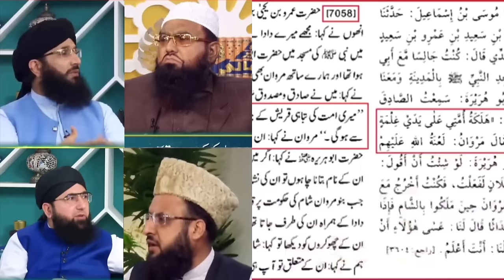Kya Nabi ﷺ Mukhtar e Kul hai? Engineer Ali Mirza vs GTV Ulama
nabi mukhtar kul hai jisko jochahe ata karde
nabi mukhtar e kul hain naat byowais qad
Huzoor Swa  mukhtar kul hai
nabi mukhtar e kul hai
nabi mukhtar kul hai jisko jochahe ata karde status
nabi mukhtar e kul hain naatstatus

nabi mukhtar kul hai jisko jochahe ata karte
kya nabi swa mukhtar hain?
nabi mukhtar kul hai jise jo chaheata kar de
nabi mukhtar e kul hain status

munazra engineer muhammad ali
mirza
mirza vs mufti tariq masood
munazra engineer ali mirza
mirza vs mufti hanif qureshi
munazra engineer
zra engineer muhammad ali
mirza vs hanif qureshi
hassan allahyari munazra
engineer muhammad ali mirza
live munazra engineer
muhammad ali mirza
online munazra engineer
muhammad ali mirza
munazra challenge engineer

munazra mufti hanif qureshi
munazra mufti hanif qureshi suni
with talib ur rehman ahle-hadees
original-1
munazra mufti hanif qureshi vs
engineer muhammad ali
munazra mufti hanif vs engineer
muhammad ali mirza
munazra mufti hanif qureshi and
munazra mufti kaleem hanfi razvi
munazra sunni vs shia mufti hanif
qureshi
munazra mufti sufi kaleem hanfi
razvi

engineer ali mirza vs mufti tariq
masood

engineer exposed
engineer exposed dhruv rathee
engineer exposes lil skies
exposed
engineer reveals exposed dhruy
rathee
engineer explain exposed
engineering expo
engineering exponent bangalore
engineering export promotion
council
exposed engineer mirza

ali mirza munazra